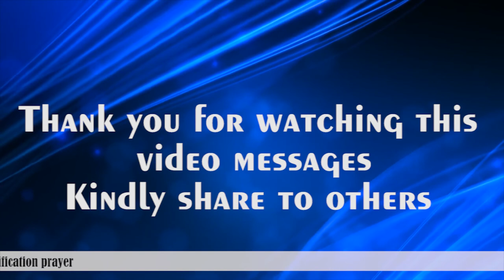Praise & Worship: Preparation vol 2 (Kannada & Tamil Christian Divine Messages And Teachings)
God reveled Divine Message for Peoples
Our Address: Compassion Ministries Church of Messiah
#53, 1st main road, ward no.12, Kammagondanahalli, Jalahalli west, Bangalore -560015
Karnataka India
Special Teachings and Bible studies
Our activities:
Sunday:  service 9:00 am - 2nd Sunday Evening 4:30pm: Teens & youth Meet – 3rd Sunday Evening 4:30 pm Men’s Meet - 4th Sunday Evening 4:30pm Women’s Meet -   Tuesday: bible study 7.00 pm – Friday Morning 10:00 am:  Fasting Prayer -   Saturday: children bible school 4:30 pm - Saturday: 7:00 pm sanctification prayer